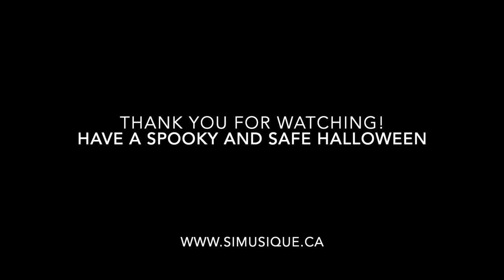Halloween Party - 2:15 PM (Big Room)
Naomi - Two Kind Witches
Eleanor - Goblins Dance
Janelle - Happy Halloween
Lewis - Creepy Creaky Sounds
Lucia - Parade of the Ghosts
Livia - Black Cat Boogie
Marcus - The Crawling Spider
Alexander - Black Magic
Daniel - The Jack-O'-Lantern's Dream
Mavis - Mystery Story
Siun - Way Back Home
Janessa - The Waiting Pumpkin
Sheldon - Luigi's Mansion Theme Song
Grace - Arachnophobia